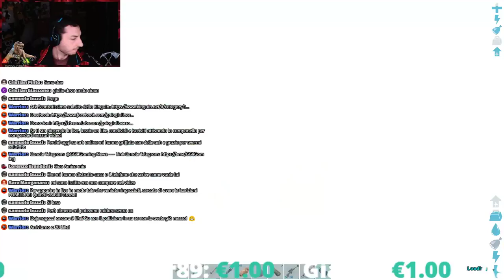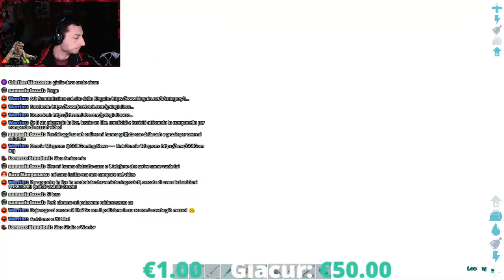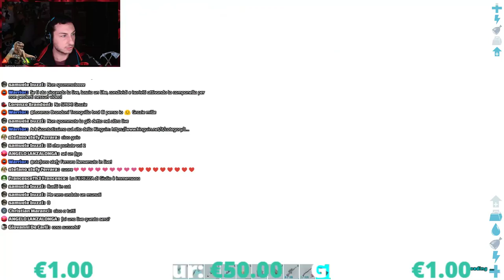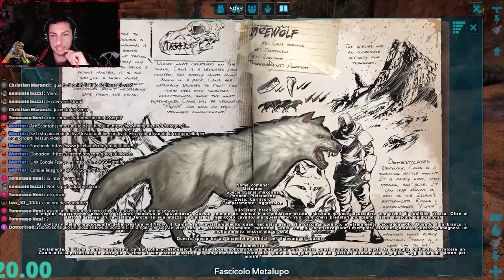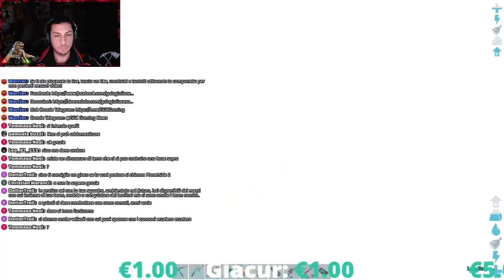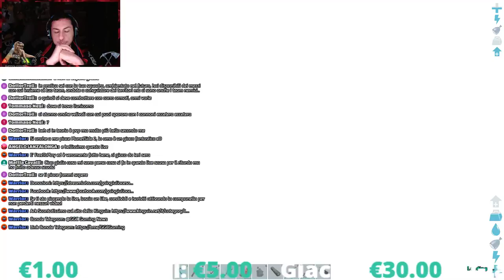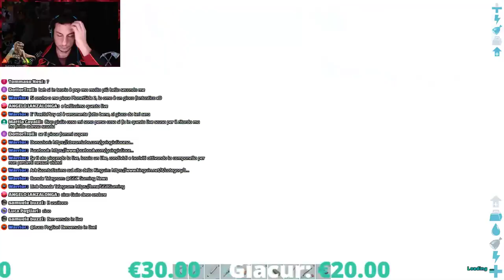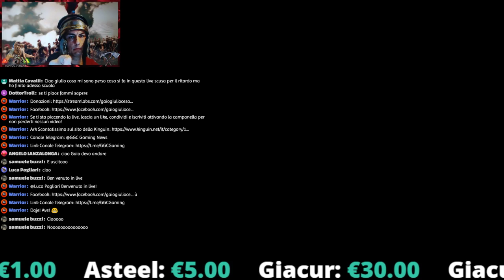LIVE ITA ARK SURVIVAL EVOLVED SPINE CHE VOLANO E UCCELLI CHE CAMMINANO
Ave Legionario!
Qui sotto trovi tutte le Info e i Social!

Il Mio Hardware:
Kingston HyperX Fury RAM DDR-III 2 x 8 GB
Gigabyte GA-H87-HD3 Intel:registered: H87 Express Chipset Socket H3
Kingston SSD 240 GB, 2,5", SATA 3.0
TOSHIBA DT01ACA200 2TB 7200 RPM 64MB Cache SATA 6.0Gb/s 3.5
Zotac GeForce GTX 1080 Ti Blower
Advance Cabinet Per Pc X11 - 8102B0
Corsair CS750M, CP-9020078-EU
Samsung S24D330 Monitor 24'' Full HD, 1920 x 1080, 1 ms, 60 Hz, D-sub, HDMI, Nero
Mouse SUMLINK 4000 DPI 10 Pulsanti Programmabili LED Ottico
Tastiera da gioco, 7 Colori Retroilluminato a LED USB Cablata Dvtecheu BGM0128